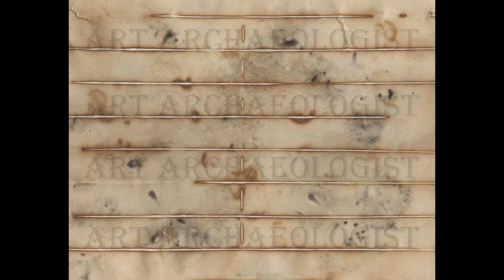Junk Journal - Gears & Leaves Kits 1 & 2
Junk Journal - Gears & Leaves Kits 1 & 2 are some really fun pages to make your journals and artwork pop.

 Gears & Leaves Kit 1 - Etsy Link

 Gears & Leaves Kit  2 - Etsy Link